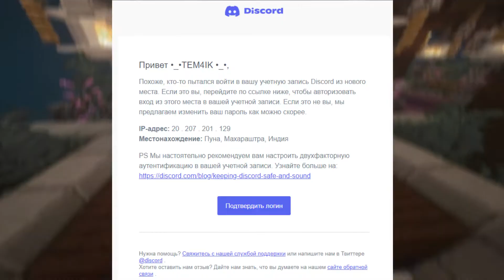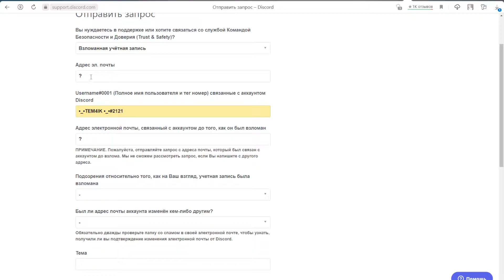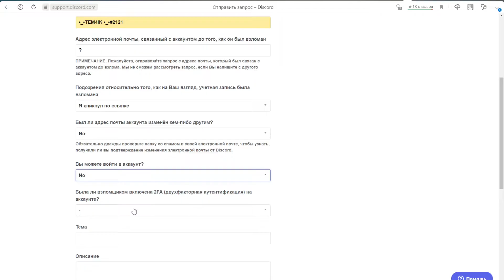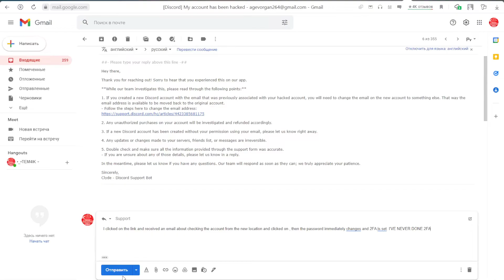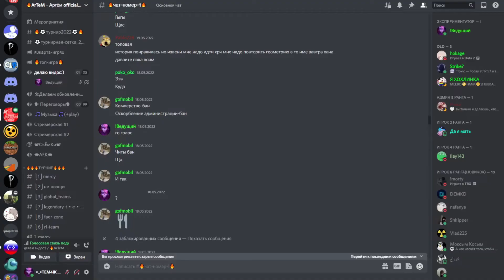ЧТО ДЕЛАТЬ ЕСЛИ ТЕБЯ ВЗЛОМАЛИ В ДИСКОРДЕ?! Как написать в тех поддержку? Как восстановить аккаунт?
Что делать, если вас взломали в Discord, отключили аккаунт или вы потеряли доступ? В этом видео я подробно покажу, как восстановить аккаунт Discord после взлома, блокировки или подозрительной активности, как правильно написать в техподдержку Discord, что указать в обращении, какие доказательства нужны и как ускорить восстановление.

---У---Б---О---Г---О---Е О---П---И---С---А---Н---И---Е

Если будут вопросы: artemytoff/комментарии под видео

---У---Б---О---Г---О---Е О---П---И---С---А---Н---И---Е

Таймкоды:
0:00 Приветствие
0:06 Моя история
1:57 Пишем в тех поддержку
4:00 Отвечаем на письмо
5:11 Конец видео:)
5:25 боже упаси